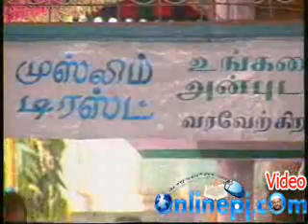இனிய மார்க்கம் மைலாப்பூர்